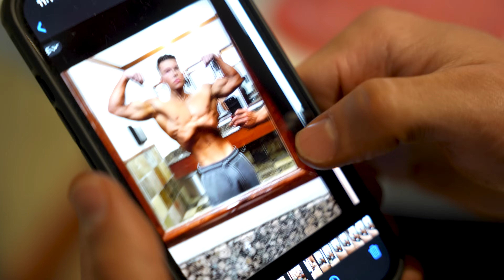SHOW DAY PART 2 : The Finale | My Pro Natural Bodybuilding Debut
Show day has commenced... grab some popcorn. Part 2 of 2. Everything leading up to the stage 1 day out and the day of the show.
Thank you for all your support and for tuning in 🫶🏻